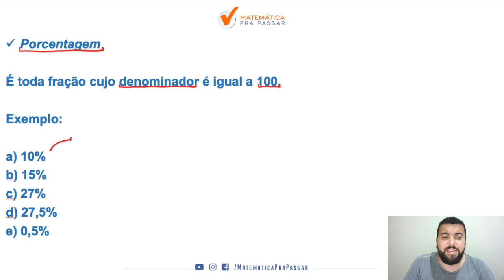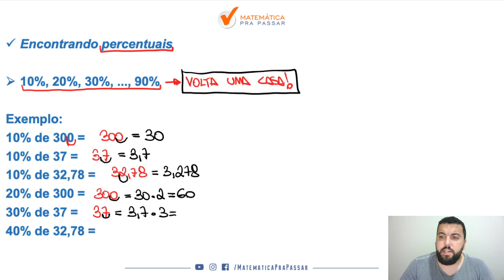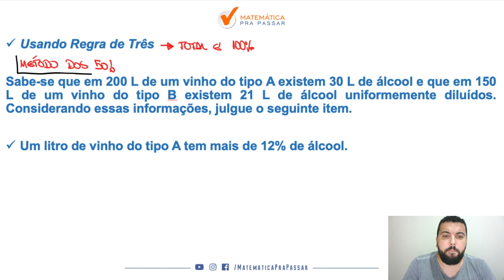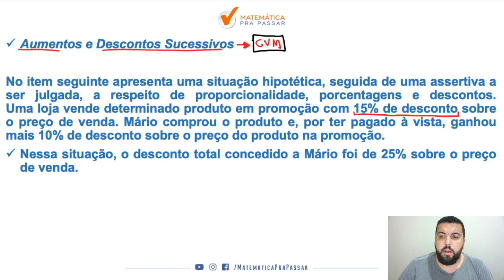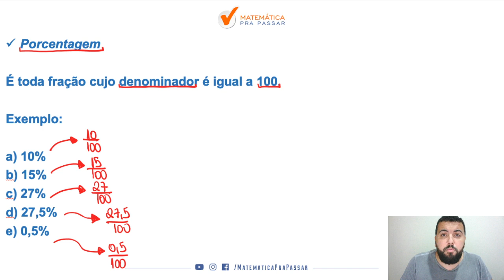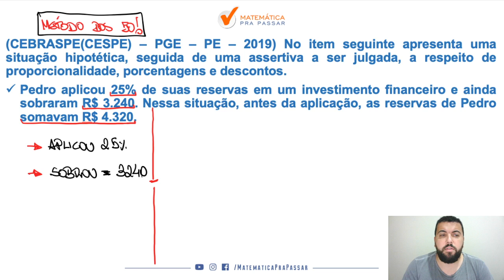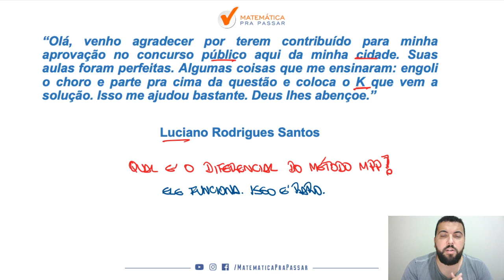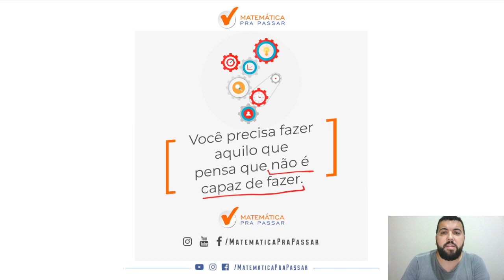Porcentagem para PRF.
Já tentou aprender Porcentagem para PRF?

Sabemos que Porcentagem é um assunto que cai muito e muitos alunos não conseguem nem começar, mas nesse vídeo nosso professor, Renato Oliveira, vai te mostrar o passo a passo para você arrebentar na prova da PRF.

Com esse passo a passo que faz parte do Método MPP, Porcentagem não será um problema na PRF e você estará na frente de muitos candidatos, pois vai usar o Raciocínio Lógico Matemático a seu favor com o Método MPP.